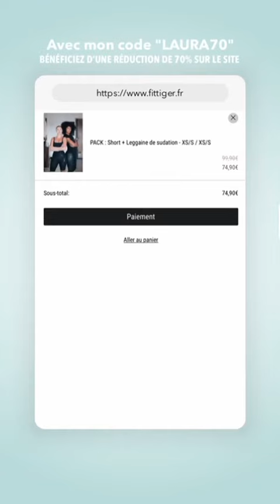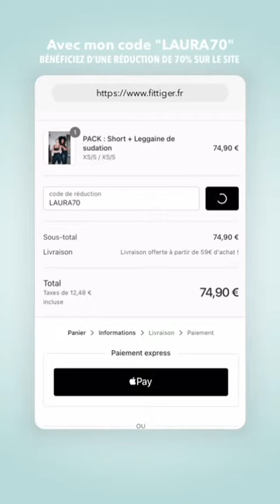LAURA LEMPIKA - 30 Aout 2021